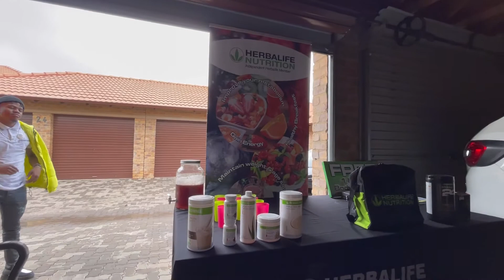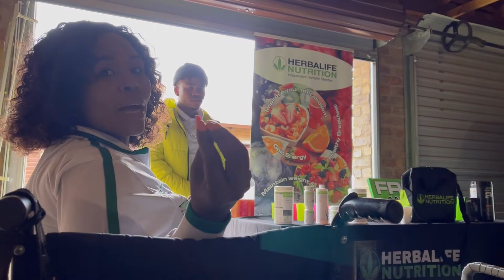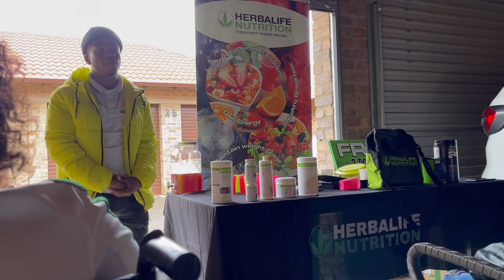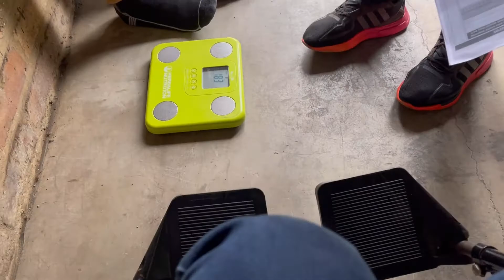RUBY’S SHAKE PARTY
If you are trying to attain your health and fitness goals, I can help. The online support system allows you to develop your own plan to achieve your objectives - whether it is increasing your core strength, weight loss or increasing your lean muscle mass. You will find that our services are available to help you stay on track with minimal supervision required. Remember, if you are consistent every day, its much easier to stay focused. Be a champion of your health like our Secunda team who have done an exceptional work and we recognise them for their good work.